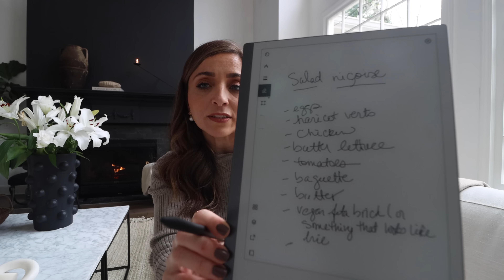AVOID the BIGGEST OUTDOOR DECOR MISTAKES | EASY & BUDGET FRIENDLY FIXES | HOUSE OF VALENTINA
Thank you to reMarkable for partnering with us on today's video.  Click on my link to get your own reMarkable 2

Don't make these outdoor decor mistakes!  Creating an inviting and personal outdoor space that you will love and enjoy is easier than you think!

SHOP OUR STYLE:
on AMAZON

SHOP THE VIDEO PHOTOS:
Crate and Barrel
Pottery Barn
West Elm
Our furniture
1st Dibs